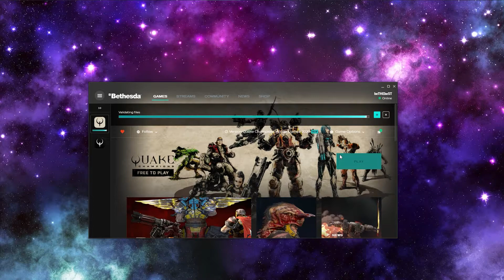Update - Quake Champions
s0 funny...